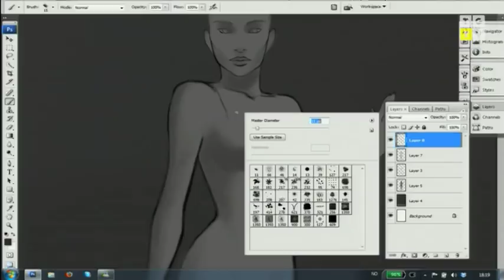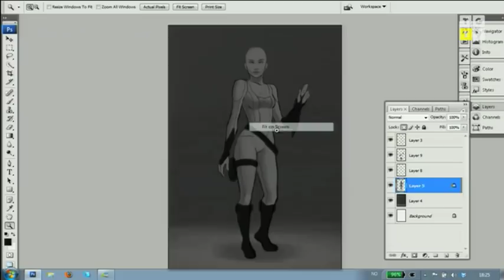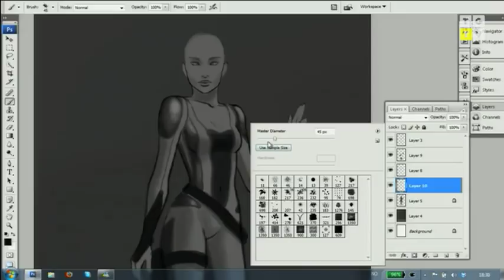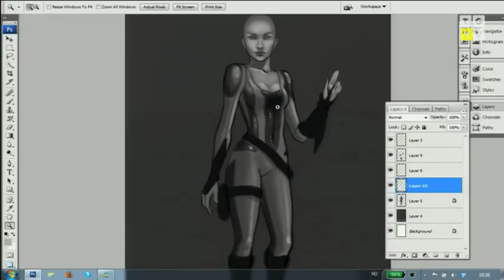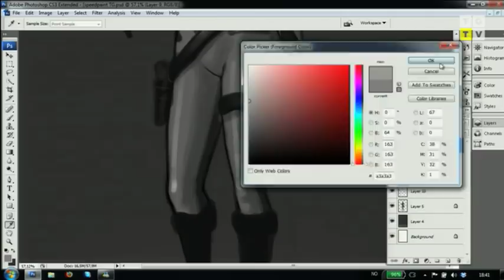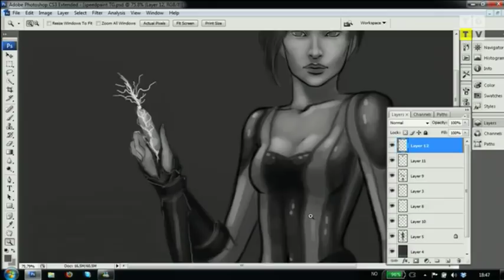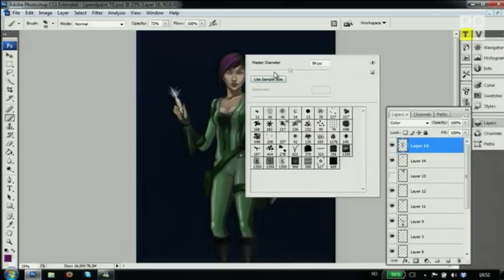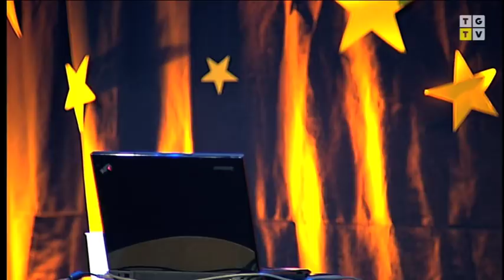The Gathering 2012 - TG12 - Wictoria Nordgaard - Speedpaint Session